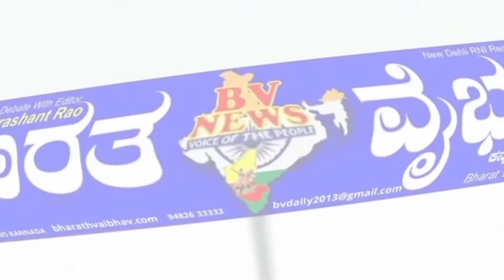ಚಿಕ್ಕೋಡಿ |ತಾಲೂಕಿನ ಕರೋಶಿ ಗ್ರಾಮದ ಪ್ರಾಥಮಿಕ ಕೃಷಿ ಪತ್ತಿನ ಸಹಕಾರ ಸಂಘದ ವಾರ್ಷಿಕ ಸರ್ವ ಸದಸ್ಯರ ಸಭೆ